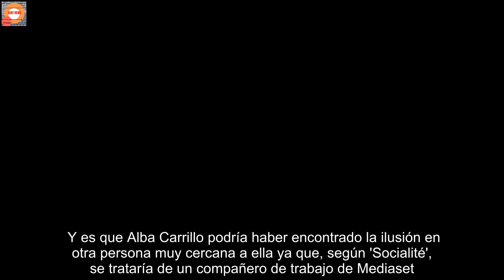Rumores de infidelidad en la ruptura de Alba Carrillo y Santi Burgoa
La modelo Alba Carrillo y el periodista Santi Burgoa han puesto punto final a más de dos años y medio de noviazgo, tal y como ha desvelado María Patiño este domingo en 'Socialité'.  La colaboradora de 'Ya es mediodía Fresh' y el presentador de Telemadrid han pasado por varias crisis durante la relación pero, según el programa que se emite los fines de semana en Telecinco, una posible infidelidad habría sido el detonante de la ruptura definitiva.  Y es que Alba Carrillo podría haber encontrado la ilusión en otra persona muy cercana a ella ya que, según 'Socialité', se trataría de un compañero de trabajo de Mediaset.  Lo ha hecho a través de una 'historia' en su cuenta de Instagram en la que se la ve posando de espaldas en la boda de unos amigos.  "La verdad es que yo intuía que algo estaba pasando en su vida porque observo mucho a las personas y no me ha sorprendido la noticia de la ruptura.  Respecto a la presunta infidelidad, no puedo aportar nada. Veremos a ver qué es lo que dice Alba esta próxima semana, pero sí que es cierto que yo la veo feliz, tranquila, serena", ha manifestado María Patiño, a quien la noticia no ha pillado por sorpresa.  La ya ex pareja se conoció en el set de maquillaje de Mediaset, cuando ambos colaboraban en distintos programas del grupo de comunicación.  Entre ellos hubo un gran feeling que les ha hecho estar juntos durante algo más de dos años y medio, dos años y medio en los que Alba Carrillo y Santi Burgoa no han dejado de dedicarse muestras de cariño a través de las redes sociales.